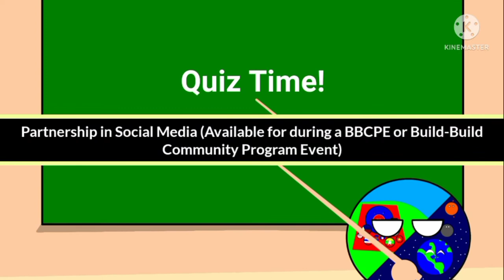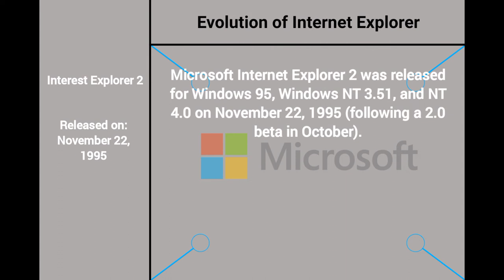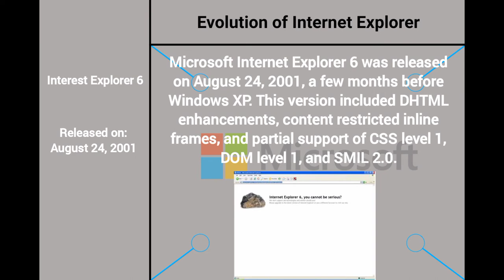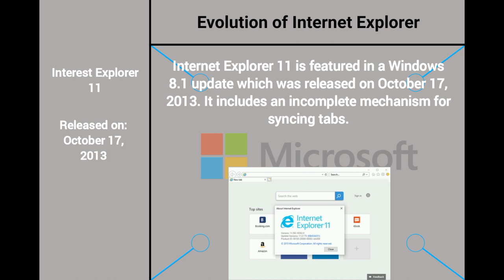Evolution of Interest Explorer (Microsoft)